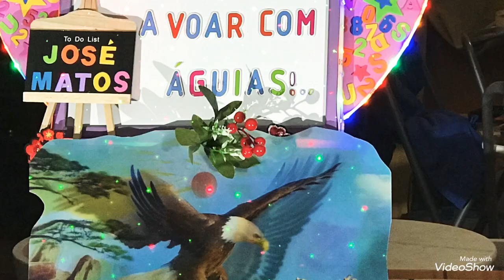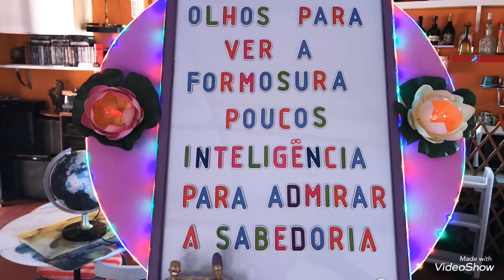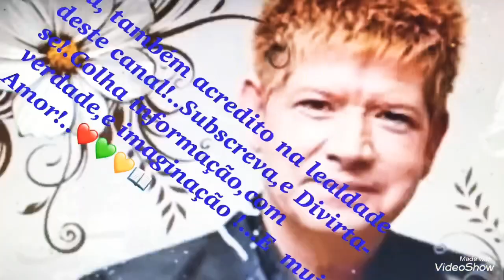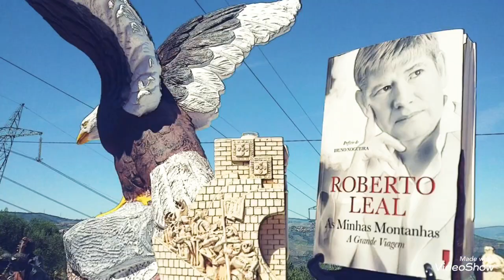Ó PURINHA ONDE É QUE SE ESCONDEU?